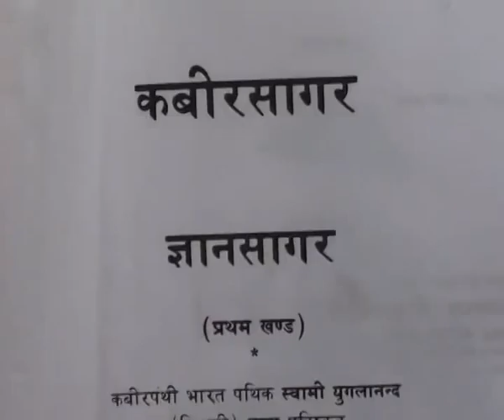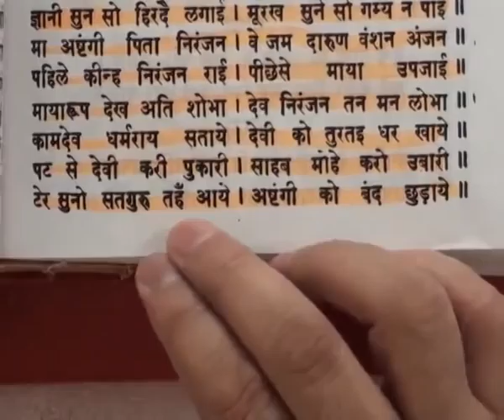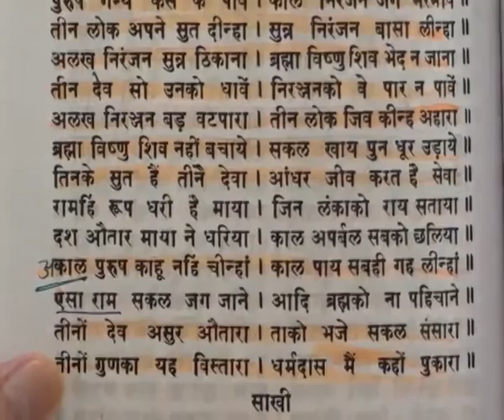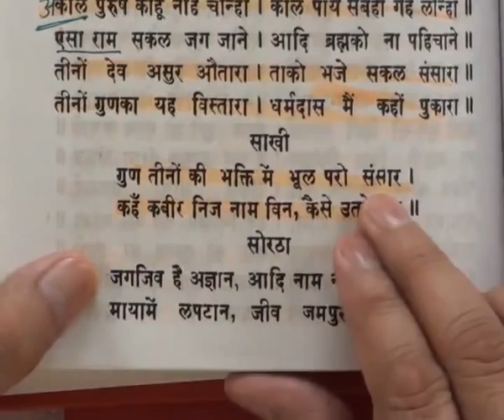Barwala Satsang(12-14 August 2011) Part8 of 39